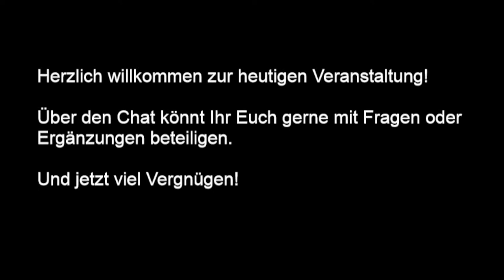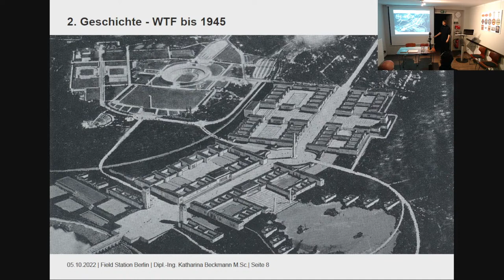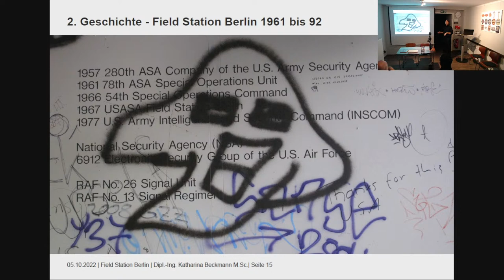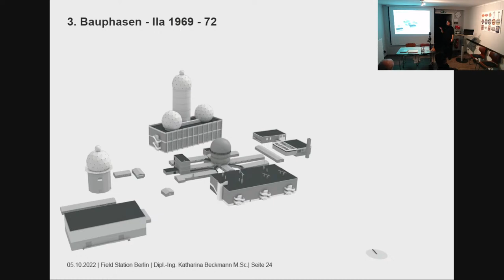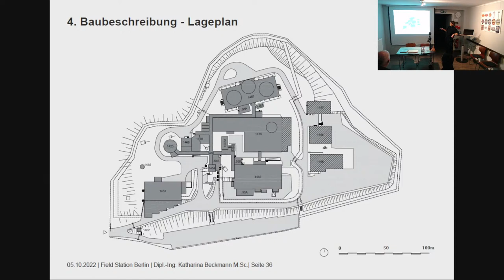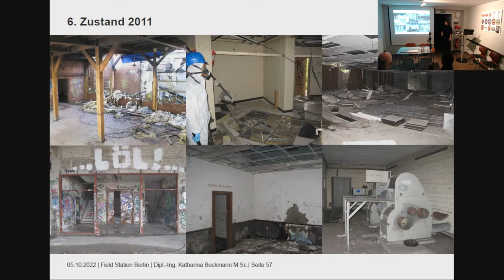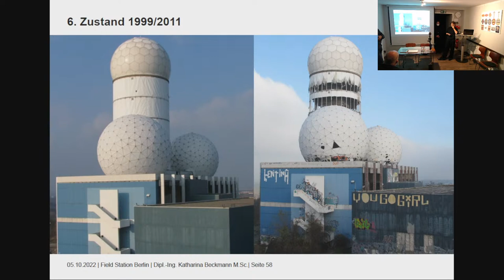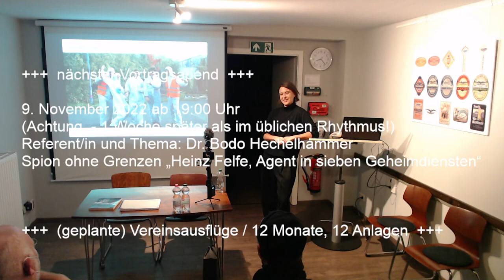Vortrag Berliner Unterwelten e.V. Field Station Wehrtechnische Fakultät Teufelsberg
Der Berliner Unterwelten e.V. erforscht und dokumentiert seit 1997 historische, hauptsächlich unterirdische Bauten der Hauptstadt und macht sie, sofern möglich, der Öffentlichkeit in Form von Führungen zugänglich.
Rund um den S- und U-Bahnhof Gesundbrunnen, aber auch an anderen Stellen in der Stadt, wurde in den vergangenen rund 20 Jahren ein umfangreiches Angebot an Führungen, Ausstellungen, Bildungsseminaren und anderen Veranstaltungen aufgebaut. Für seine Verdienste im Denkmalschutz wurde der gemeinnützige Verein 2006 mit der "Silbernen Halbkugel" ausgezeichnet.